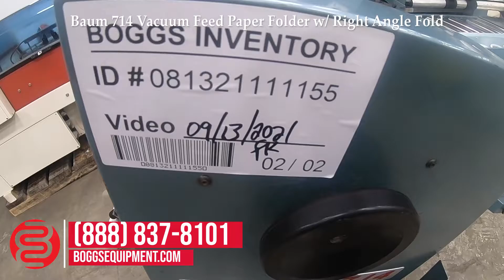Baum 714 Vacuum Feed Paper Folder w/ Right Angle Fold